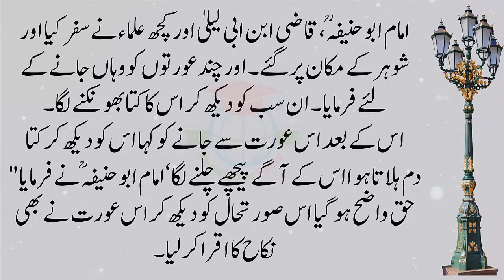Ak Musafir ki bivi ka anokha Qisa